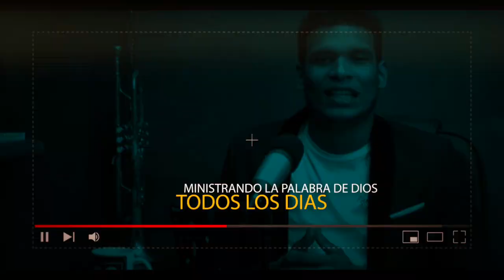TU MILAGRO VIENE DE CAMINO || UN JOVEN QUE TIENE UNA UNCION PESADA WAO | Evangelista Daniel German